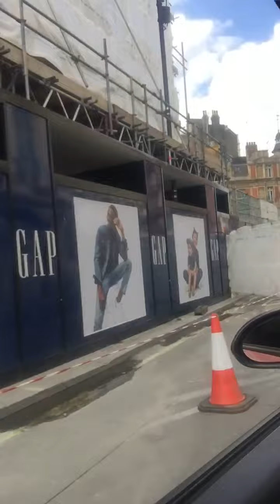Saimoon Central London visit Oxford circle